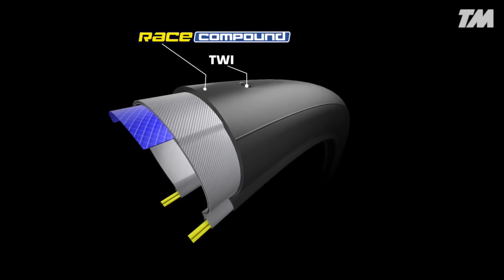Eurobike 2016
Eurobike 2016 -messut Friedrichshafenissa Saksassa.